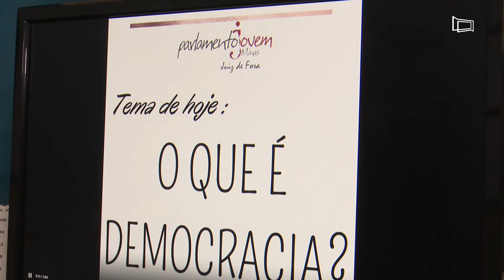ATIVIDADES DO PARLAMENTO JOVEM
As atividades do Parlamento Jovem Zona da Mata 2, continuam sendo realizadas.